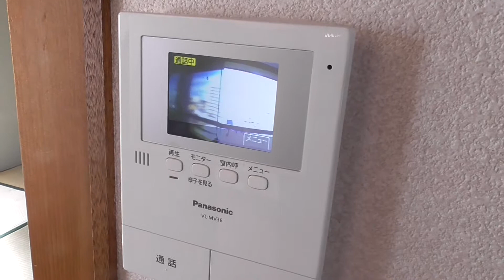【ルームツアー】西栄マンション｜奈良市奈良駅賃貸｜賃貸のマサキ｜Japanese Room Tour｜001609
001609
奈良県奈良市杉ヶ町19-1にあります評判の良い間取りの3Kマンション【西栄マンション】の物件紹介動画です。